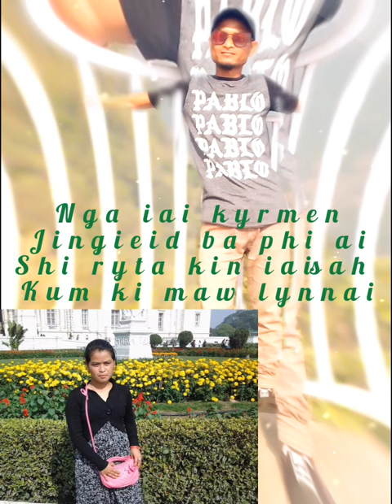Kdup ianga new khasi music video with lyricss.. Bonifast Nongrum ft Mistida Nongrum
Mix and master by:RC.Lyngdoh
Recorded at aimprieststudiopynursla
Singer:Bonifast Nongrum &Mistida Nongrum